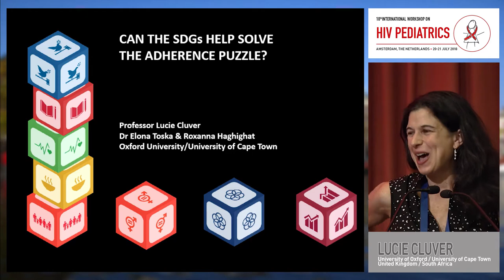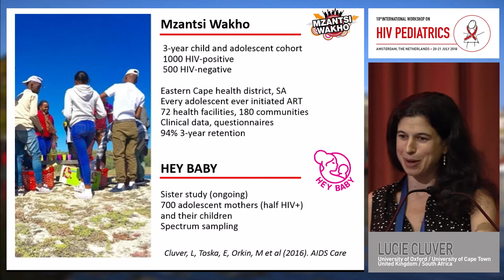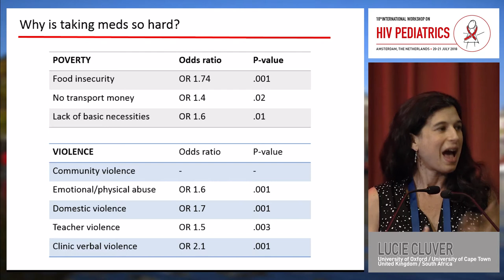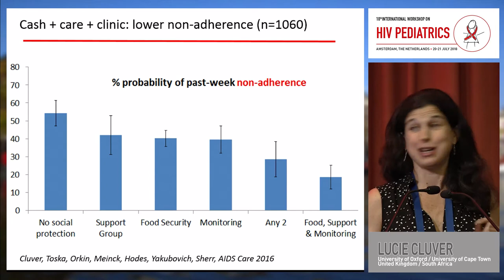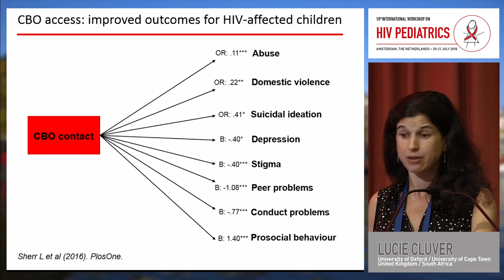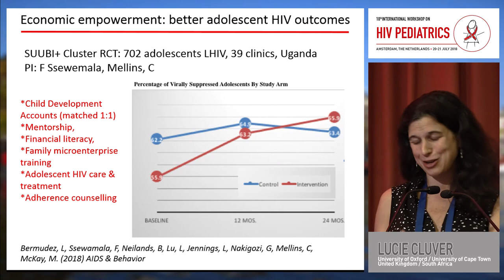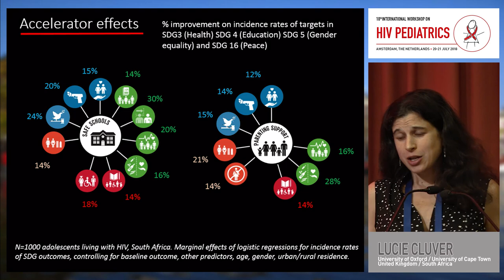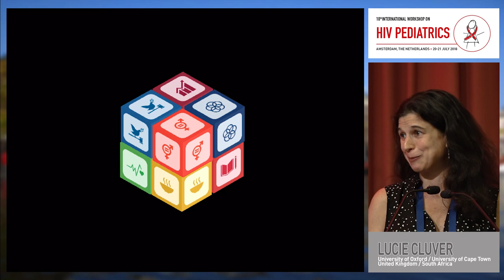Preventing HIV in young women in Africa – the importance of social ... | Lucie Cluver, MD, PhD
Lecture: Preventing HIV in young women in Africa – the importance of social protection
Speaker: Lucie Cluver, MD, PhD
                 University of Oxford, United Kingdom
                 University of Cape Town, South Africa

Learn more about the International Workshop on HIV Pediatrics 2021 that will take place from 16 July 2021 to 17 July 2021

Registration for the webinar is open and fee is waived for healthcare professionals via this